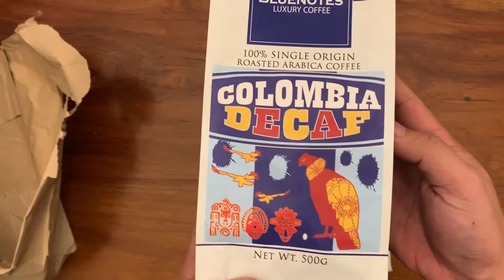Unwrapping of Blue Notes Columbia Decaf from The Coffee Laboratory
Ordered this for my wife, since I am not much of a Decaf Coffee drinker. I tried their other beans and tastes quite good!

Delivery was quite fast!